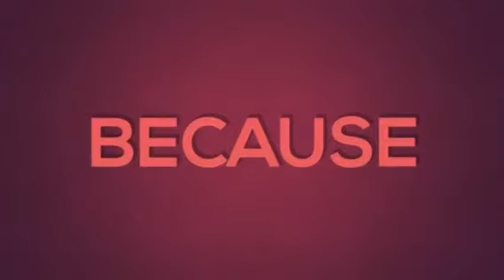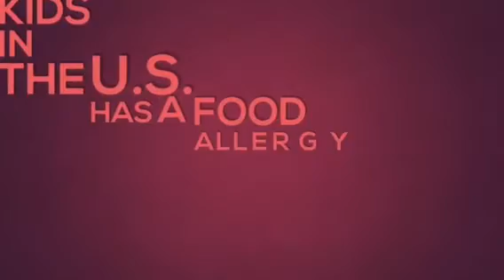Red Sneakers for Oakley: Why Red Sneakers?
Hey! Why red sneakers? Red sneakers because they were Oakley’s favorite. And now they represent a movement to protect other children from the dangers of food allergies. Have you posted your redsneakersforoakley yet?